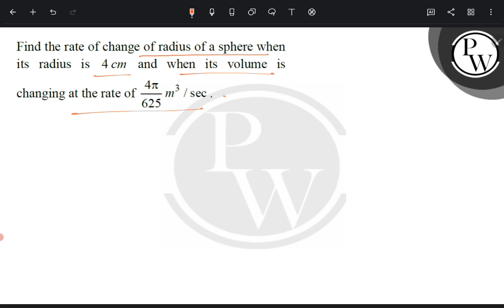Find the rate of change of radius of a sphere when its radius is \( 4 \mathrm{~cm} \) and when i....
Find the rate of change of radius of a sphere when its radius is \( 4 \mathrm{~cm} \) and when its volume is changing&nbsp;at the rate of \( \frac{4 \pi}{625} \mathrm{~m}^{3} / \mathrm{sec} \).